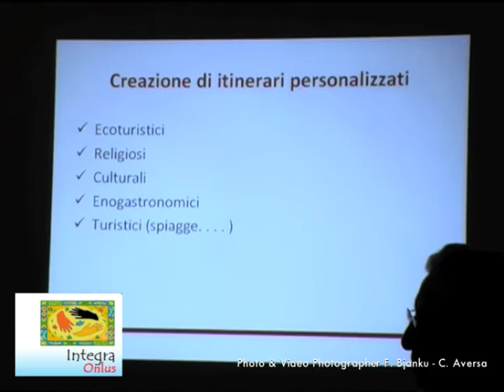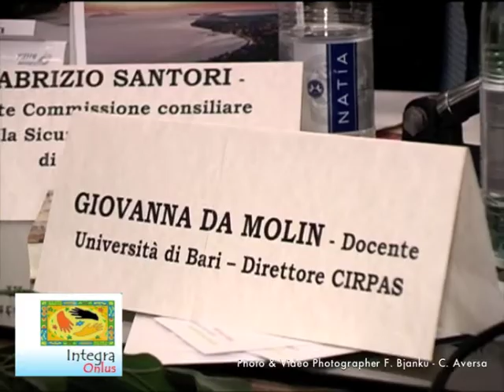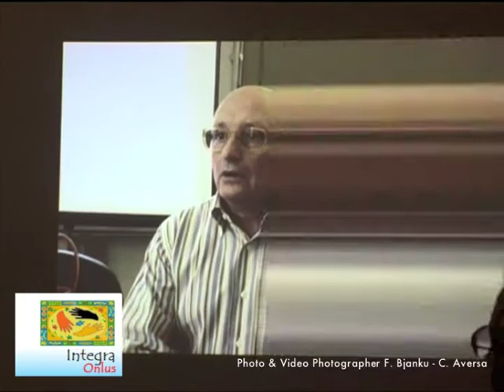IV Parte iMovie Integra Onlus presenta il progetto "Ripartiamo da Noi" a Roma in Campidoglio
Integra Onlus presenta il progetto
"Ripartiamo da Noi" a Roma in Campidoglio.
Sarà la bella sala del Carroccio in Campidoglio a fare da cornice martedì 21 dicembre 2010, alla presentazione romana del progetto
"Ripartiamo da Noi" promosso da Integra Onlus.
Un'occasione senza dubbio importante per discutere di giovani e di cultura di impresa nei due Paesi protagonisti del progetto, Italia e Albania, grazie alla partecipazione di autorevoli relatori quali l'On.le Fabrizio Santori, Presidente Commissione consiliare speciale per la Sicurezza Urbana del Comune di Roma; l'Assessore alle Politiche Giovanili della Provincia di Lecce Bruno Ciccarese; l'Assessore al Turismo e Marketing Territoriale della Provincia di Lecce
Francesco Pacella; il Direttore dell'Istituto di Culture Mediteranee della Provincia di Lecce Luigi De Luca; il Presidente APT Lecce Stefania Mandurino.
Entusiasta della conclusione di questo primo anno di attività del progetto, anche il Presidente di Integra Onlus, Klodiana Cuka, che nel suo intervento ha sottolineato l'importanza dei giovani per lo sviluppo di un'integrazione a 360°, e della diffusione di un immagine dell'Albania davvero positiva che possa divenire meta turistica ambita in brevissimo tempo.
Ci sono innumerevoli bellezze artistiche, storiche, naturali, in Albania, ma ancora quasi o del tutto sconosciute" è quanto afferma la Prof.ssa Giovanna Da Molin, Docente dell'Università di Bari e Direttore CIRPAS che ha presentato i primi risultati delle attività di ricerca svolte in questa prima fase del progetto sulla conoscenza che gli italiani
hanno dell'Albania.
Un ruolo da protagonisti che gli studenti coinvolti nel progetto sono fermamente convinti  e fortemente motivati di avere come è emerso dagli interventi appassionati di Artur Bardhi, Presidente ASAR di Ergys Gezka, Presidente ASAL (Associazione Studenti Albanesi Lecce) e di Rezart Rushaj di Integra Bari.
Interessanti sono stati inoltre gli interventi di Keti Bicoku Direttore di Bota Shqiptare e responsabile della redazione albanese di Babel TV Sky, e di Andrea Croci di Euroglobo Srl., questi ultimi incentrati sul ruolo e l'utilizzo più o meno convenzionale dei media.
Particolarmente coinvolgenti e significativi poi i dati sull'immigrazione che ci ha fornito Donato Magi Presidente c.S.v. Roma nel suo intervento Salento Vivo e Integrazione Attiva.
Degna di nota sotto il profilo culturale e artistico infine la rappresentazione scenica di "RE ARTAS IL GRANDE", di Fernando Sammarco che ha svelato attraverso le gesta epiche del grande Re Messapico l'antichissimo legame storico culturale tra l'Illiria (Albania) e la Messapia (il Salento).